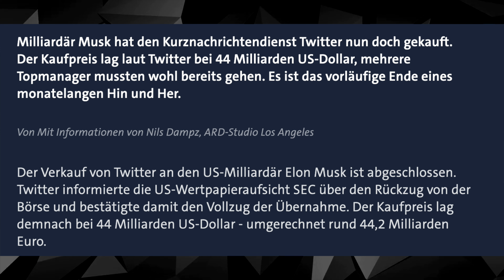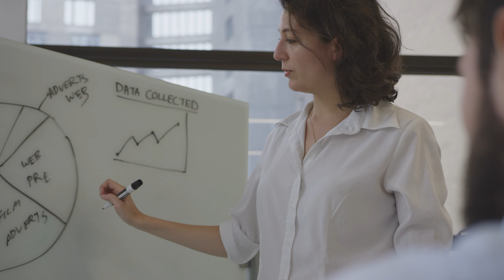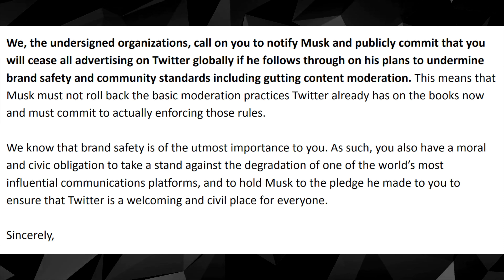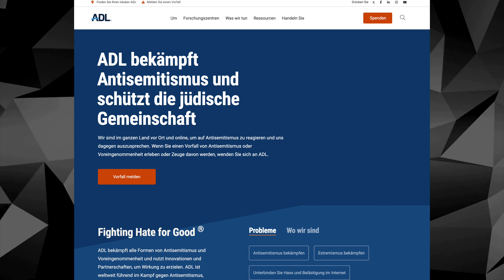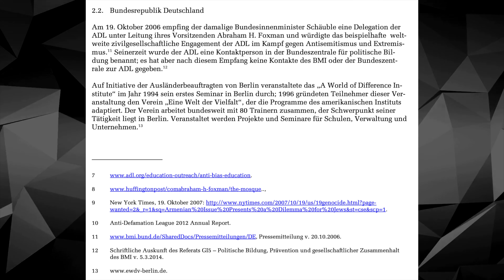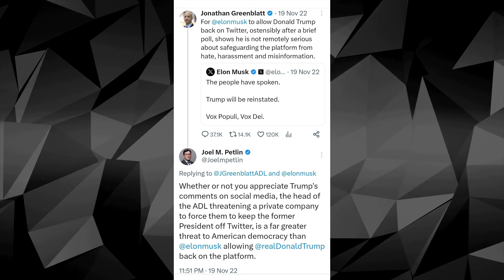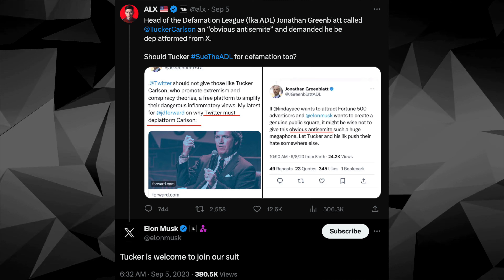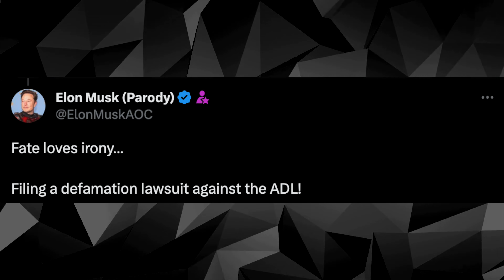Elon Musk schon wieder in riesen Eklat verwickelt!!!